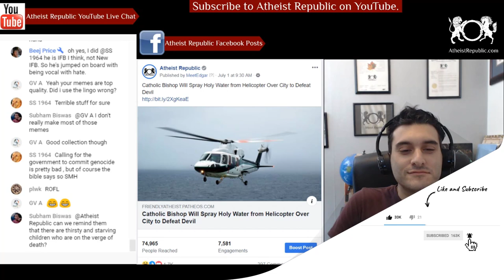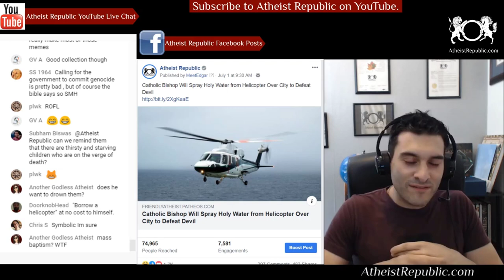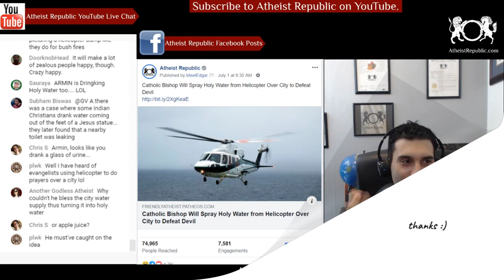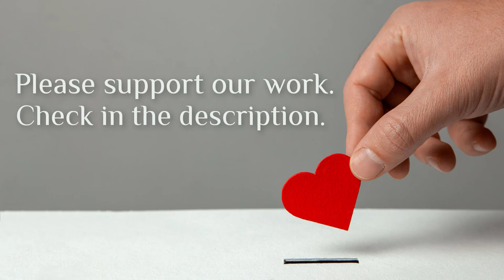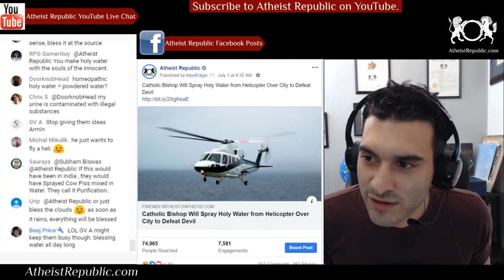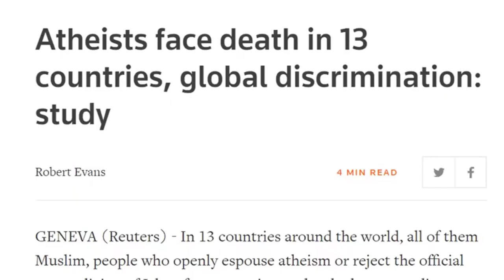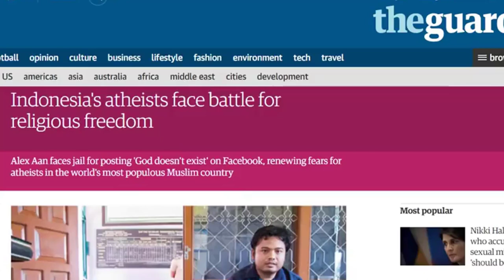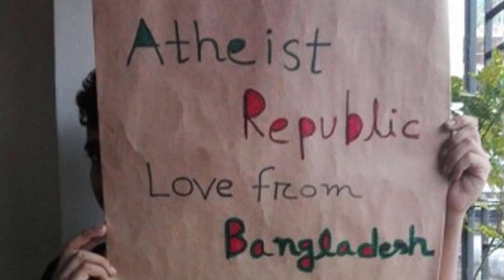Bishop Sprays Holy Water from Helicopter to Defeat Devil 💦👿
Monsignor Rubén Darío Jaramillo Montoya, a Catholic bishop in Buenaventura, Colombia said his city has been ravaged with drugs, gangs, and corruption. He will borrow a helicopter and spray his city with holy water on July 14 in order to cleanse it from all the demons. “We want to go around the whole of Buenaventura from the air and pour holy water onto it… to see if we exorcise all those demons that are destroying our port,” Montoya told a local radio station. “So that God’s blessing comes and gets rid of all the wickedness that is in our streets.”

Source: Catholic Bishop Will Spray Holy Water from Helicopter Over City to Defeat Devil
Location: Buenaventura, Colombia